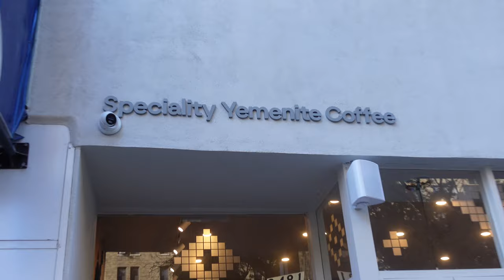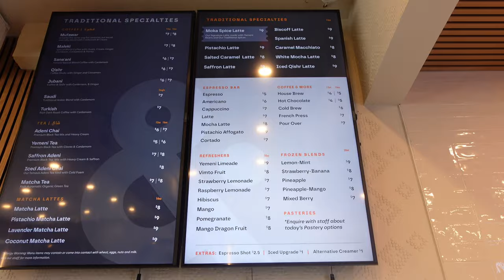NYC Diaries | Productive Day at a coffee shop | Episode 4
In this day in my life, come with me to a coffee shop to be productive! I'm editing a instagram reel and creating a tiktok

0:00 intro
0:29 what's in my bag
0:50 Moka & Co coffee shop
2:10 MY VIRAL TIKTOK
03:17 motivational rant

xoxo,
staley 💋